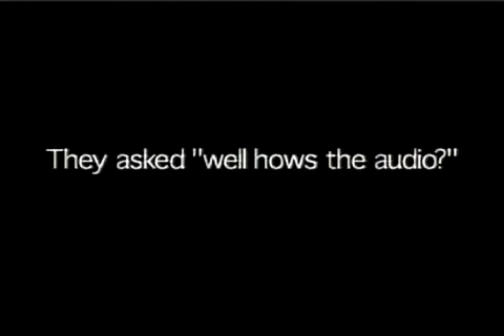Aerosmith - Under My Skin - Orlando 2001